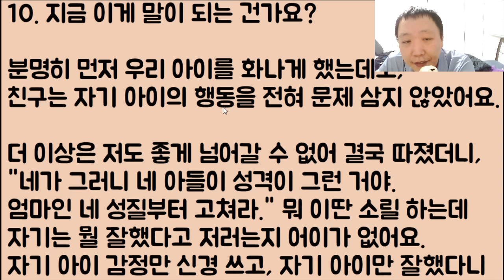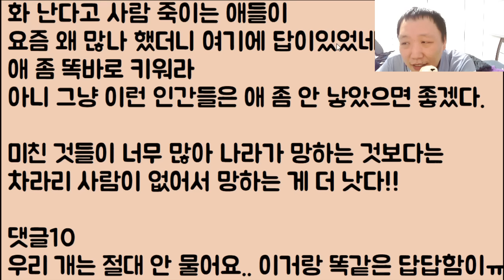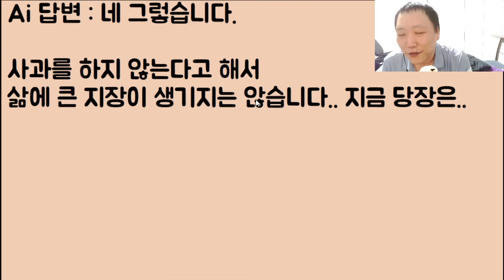[잘한다 잘해ㅋㅋ🤪🤪] 우리 애는 성격이 예민해서 사과를 못 했던 건데 친구가 저한테 개난리를 쳐요!! / ??: 아줌마 나중에 아들한테 죽을 듯